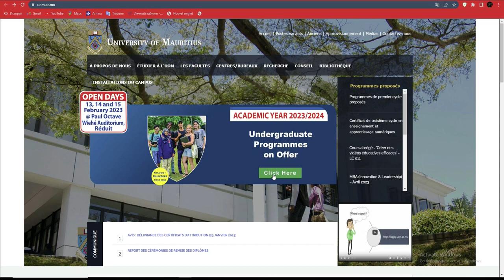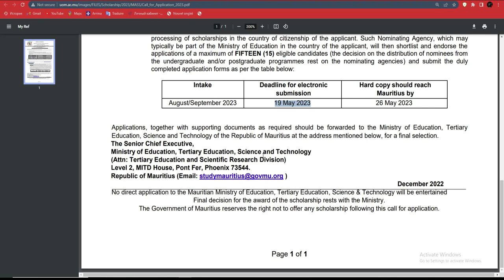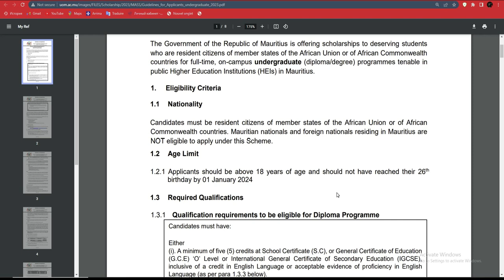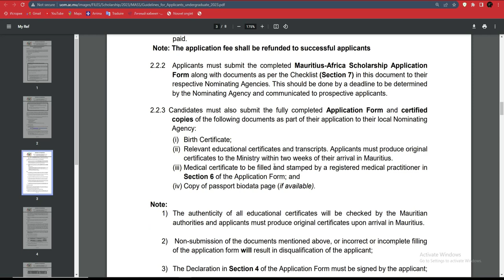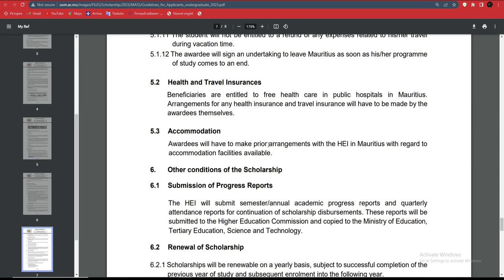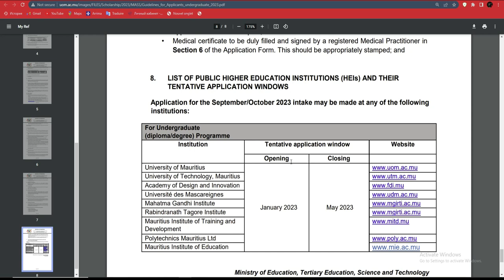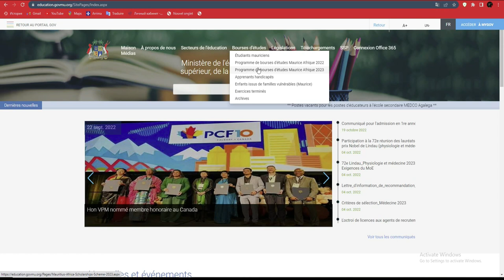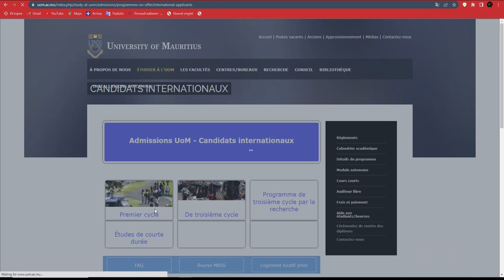Comment postuler a la bourse de l'ile Maurice 2023